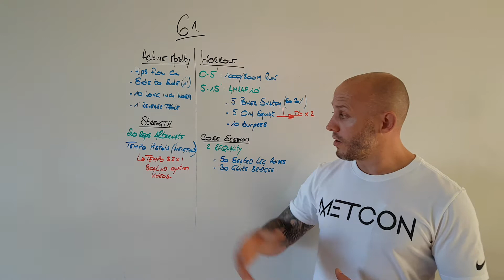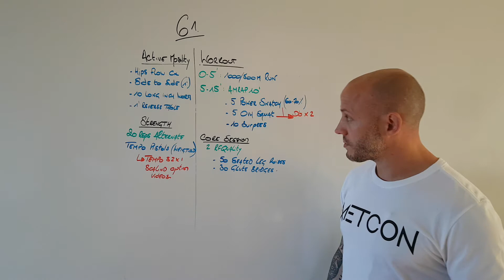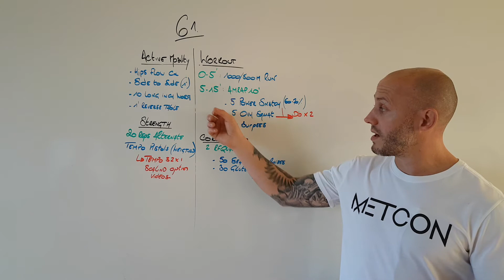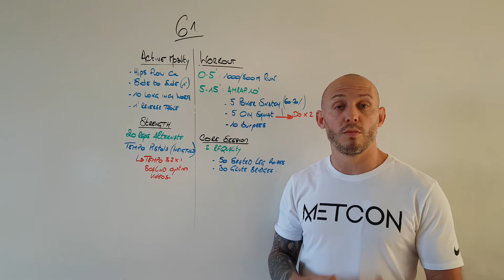TeamKross Home WOD 61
6️⃣1️⃣
Votre HomeWod pour ce Mardi 🏡🏋🏻‍♂️
👮🏻‍♂️👩🏼‍⚕️🧑🏾‍🍳👩🏻‍🚒🦸🏻‍♀️👷🏼 Merci à tous
Restez en bonne santé et respectez le confinement 🙏